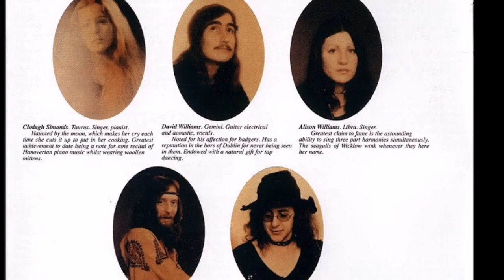過ぎたるは及ばざるが如し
英フォークロック三美神のひとつ、〝攻めの女神〟ことメロウ・キャンドルは、唯一「抱擁の歌」という作品のみを残したバンドで、何と言っても、アリソン・ウィリアムズ＆クローダ・シモンズのツインヴォーカルによるソプラノ＆アルトが綾なすコーラスワークがアドヴァンテージだ。
　牧歌的なものからアグレッシヴなものによる振れ幅で飽きさせない小曲の詰め合わせとなっている。
　“過ぎたるは及ばざるが如し” は明朗快活な分かりやすさで最も推しな作品。

〽️…ねえ、私に告げてよ、私に見せてよ、私に教えてよ。貴方は何処なの？ユニコーンの影は見えたの？貴方が手にするのは月桂冠？それとも荊の冠？…〽️

…😆WINKばりにアイドルぶりぶり萌えの振り付けで歌って欲しいイケテル佳曲だ❣️